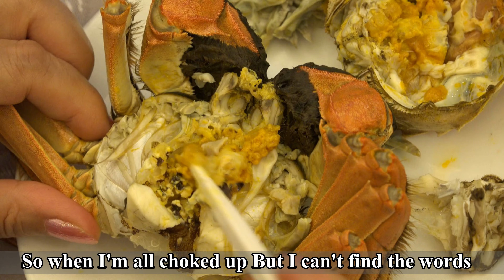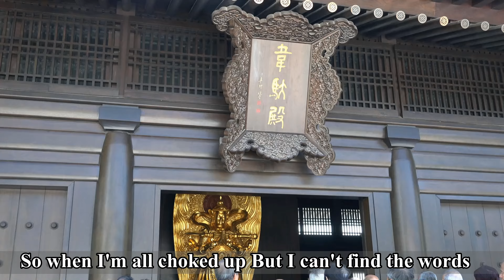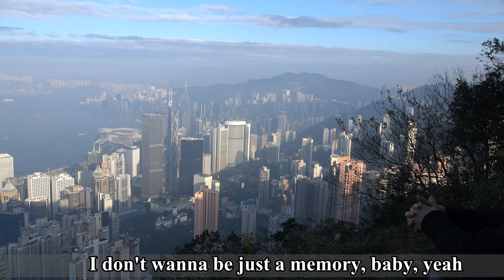金中六七 Always remember us this way .